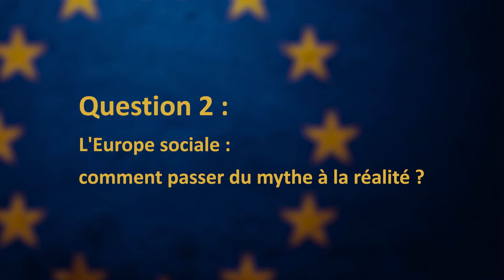Journée européenne de Sciences Po Grenoble // Débat : Question 2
Journée du jeudi 11 avril 2019
"Peut-on sauver l’Europe ?" - Débat entre eurodéputées sortantes et candidat.e.s
Question 2 : L'Europe sociale : comment passer du mythe à la réalité ?

Gwendoline Delbos-Corfield, dirigeante du parti vert européen et candidate en huitième posistion sur la liste EELV
Sandro Gozi, ancien secrétaire d’Etat italien aux affaires européennes et candidat sur la liste LREM-Renaissance
Sylvie Guillaume, députée PS sortante et deuxième de la liste PS-Place publique
Marie-Christine Vergiat, eurodéputée sortante du groupe GUE/NGL, Front de Gauche
Mireille D’Ornano, députée FN sortante, deuxième sur la liste des Patriotes pour les européennes